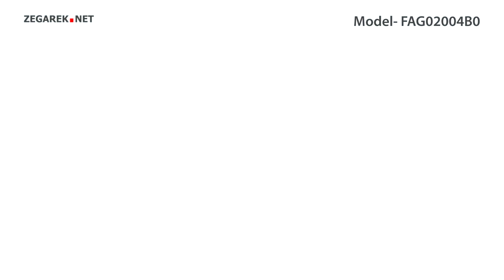Orient Classic Automatic FAG02004B0 - Zegarek.net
Prezentowany model: Orient FAG02004B0